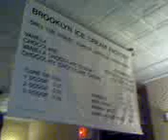Brooklyn Bridge Ice Cream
Video uploaded from my mobile phone... life on the go.